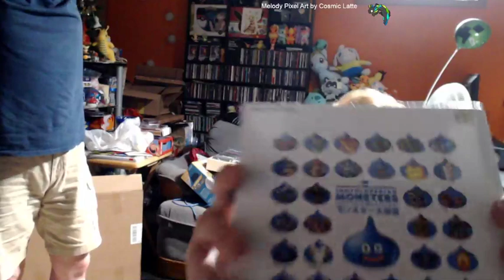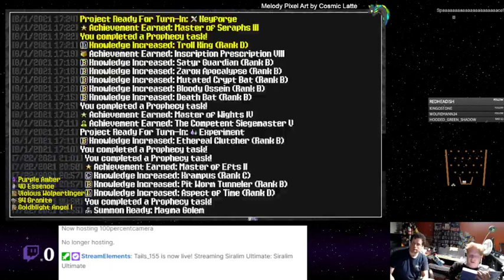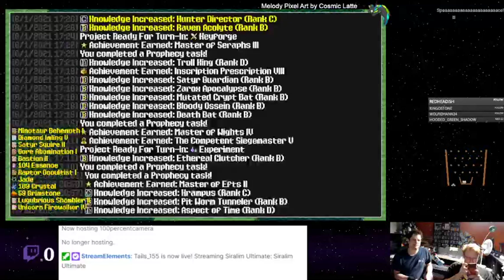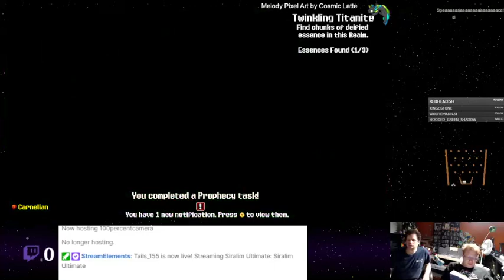Siralim Ultimate - 106 - Is Birthday Present